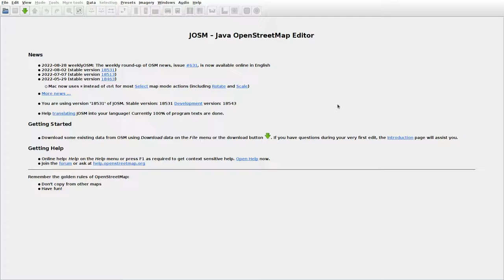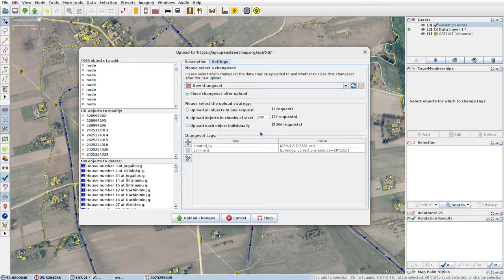JOSMrec1245 2022 08 31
Lithuania. Mukna, Skaisteriai, Vališkės. Tracing buildings (mainly) in JOSM for openstreetmap.